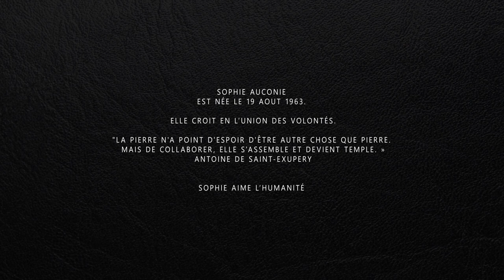Episode 41 HUMANOÏDE 50 A D PROD TV SOPHIE AUCONIE 08'45 1080p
HUMANOÏDE 50 - Pour un monde meilleur.

HUMANOÏDE: comme un homme. 50: comme 50 portraits.
Comme ces hommes et ces femmes qui portent un regard sur l'Humanité, notre Humanité. Depuis l'Antiquité, nombreux sont ceux qui se sont interrogés sur le propre de l'homme, son regard sur le monde qui l'entoure, sa relation avec l'Autre, ses envies, ses passions ou encore ses doutes.
Qu'en est-il à l'aune de ce XXIème siècle ?
Dans ce monde qui va si vite et dans lequel la pensée hâtive prime,
prenons le temps, juste le temps de laisser la parole à ces femmes et ces hommes qui nous dévoilent leur vision singulière, riche et touchante de ce qu"est l'humanité pour eux. La diversité des regards permet ainsi la richesse des échanges.
Ayons alors en pensée ce que Sénèque en son temps avait la sagesse de rappeler: ''Pendant que nous sommes parmi les hommes, pratiquons l'humanité.''
Cécile Cathelin